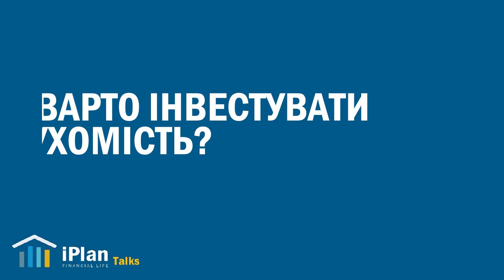iPlanTalks 2020-10-09 Ринок Нерухомості. Тренди. Вибір об'єкта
Тема чергового випуску iPlan.Talks - ринок нерухомості.

00:00:00 Олександра Грудзевич та Сергій Мікулов
00:00:40 Тренди на ринку нерухомості
00:03:34 На що звертати увагу інвестору
00:11:34 Кому та коли варто інвестувати у нерухомість?

На що звертати увагу при виборі об'єктів?
- екологічна карта міста,
- криміногенна ситуація,
- інфраструктура.
Також корисно фізично відвідувати об'єкти та моніторити публічні чати інвесторів об'єкту.

Дуже велике значення має ціль покупки: це покупка для себе, чи орендатора?

Інвестиції у нерухомість для різних бюджетів:
до 50 000$ - REIT,
від 50 000$ - житлова нерухомість,
від 100 000$ - комерційні об'єкти.

Інвестиції у нерухомість не мають бути єдиним інструментом портфеля.
Базове максимальне відношення частки нерухомості до загального портфеля - 1/3(1/4).
Для інвестицій у комерційну нерухомість при вартості об'єкта - 100 000$ - бажана сума портфеля  - 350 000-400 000$.

Також важливо мати резервний фонд(ЗП за 6 місяців) перед початком формування портфеля.

Місія Сімейного Бюджету:  допомагати українцям приймати розумні фінансові рішення

🐈 МОНОБАНК корисні відео про послуги Monobank

🌳 ПРИВАТБАНК та Приват24 для ФОП і фізичних осіб

🧠 ІнвестУМи Найповажніші люди світу інвестицій.

🧝‍♂️ 🧝‍♀️ Вільні люди - розмови з тими хто досяг фінансової свободи

👪 Гроші і Діти. Скільки коштує та виростити дитину

👨‍👩‍👧‍👦🏡 Фінансовий планер - нова професія в Україні

🚫 ПОДАТКИ - фізичні особи в Україні